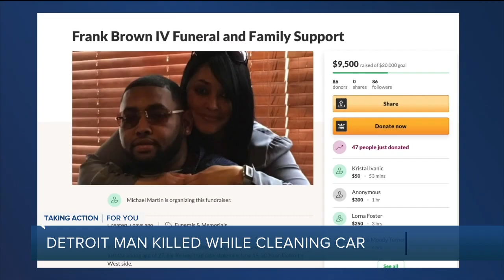Family says man was killed for his Cartier sunglasses as he cleaned car in Detroit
What is a life worth? It is a question he family of a man killed here on Asbury Park is asking. The uncle of the victim says he believes his nephew was killed for a pair of sunglasses.